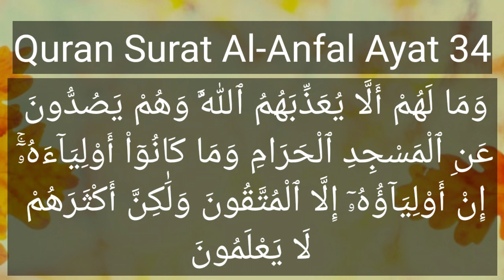Belajar Tilawah Surat Al Anfal Ayat 29 34